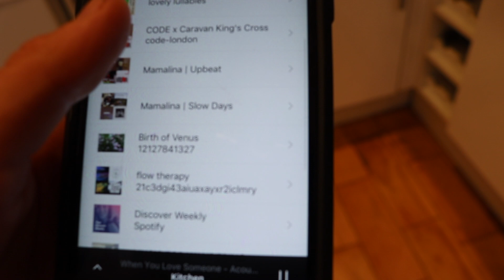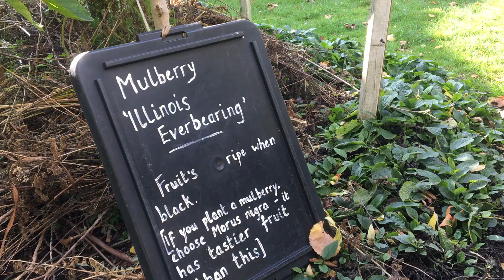A SLOW AUTUMN DITL - ZERO WASTE STORES, HANDSTANDS & MORE I MAMALINA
Just a typical slow Autumn DITL for us around here.

Emma xxx

x